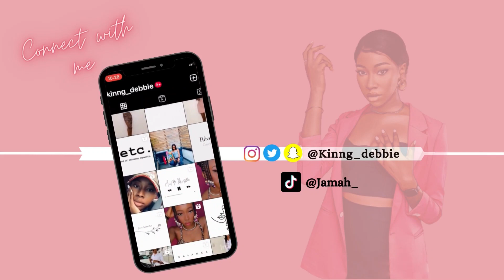I took a trip | Paris or Port Harcourt | Travel Vlog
I'm not gonna lie, the year ran a bit fast and so did the stress come. I needed to de-stress, visit my family and say "Hi" to my loves (pumpkins) at home and so, I took a trip.
At first I thought I was going to Paris but Oops, wasn't that where I arrived?
I hope you enjoy this one and thirst for more videos because I have them to pour out. LOL!
Love Ya!